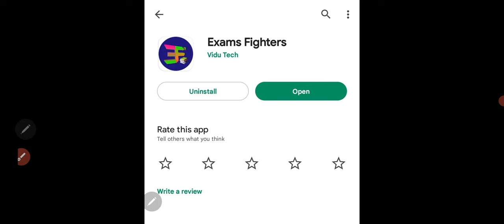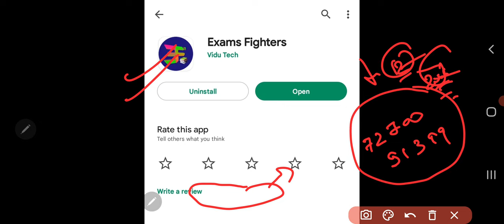JSSC PGT शिक्षक सहित सभी वीडियो COURSES में आज रात 12 बजे तक भारी छूट